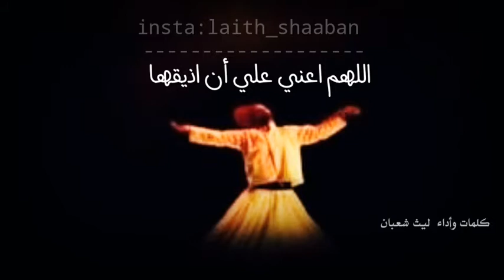أجمل دعاء من زوج لزوجته